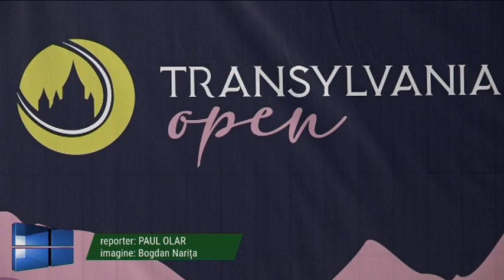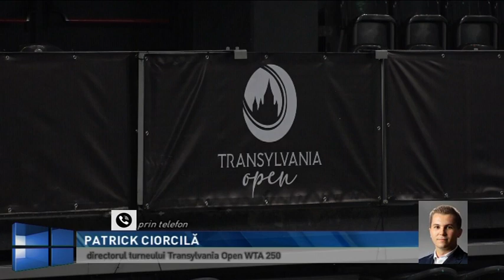ACTUAL REGIONAL din 21 OCTOMBRIE 2021 - prima parte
PREZENTATOR: PAUL OLAR
Producător:  ANDREI BIRO
teme:
TRANSYLVANIA OPEN WTA 250
REGINELE TENISULUI VIN LA CLUJ
32 DE JUCĂTOARE LA SIMPLU ȘI 16 ECHIPE DE DUBLU
SIMONA HALEP ȘI EMA RĂDUCANU LA CLUJ-NAPOCA
invitat:
PATRICK CIORCILĂ - directorul turneului Transylvania Open WTA 250